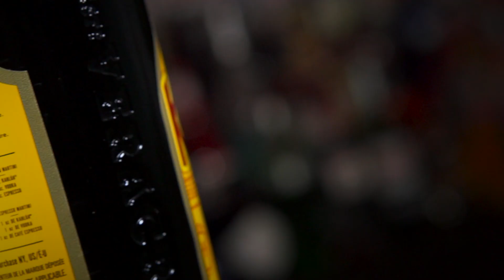How to make a Black Russian Cocktail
This week we're taking on another classic. The Black Russian. There's a ridiculous amount of variations of this coffee flavoured cocktail. More than one can count. And I'm not even talking about the White, Red, Green and Blue Russians. However- what I found is, the best Black Russian is always the original.

Credits

Select photos provided by graphicstock.com and wikipedia